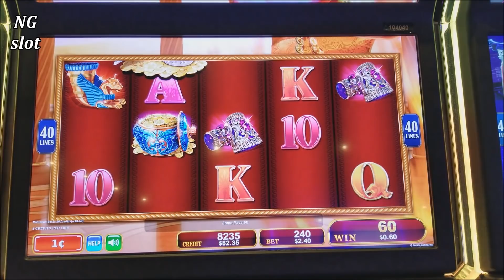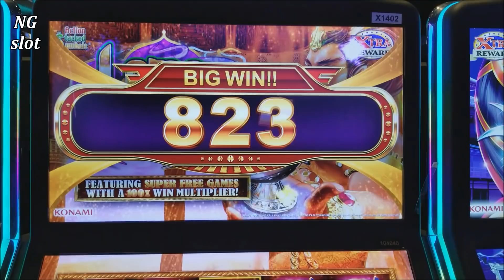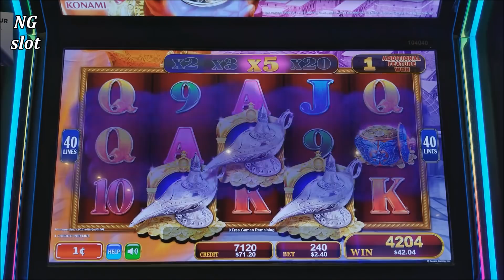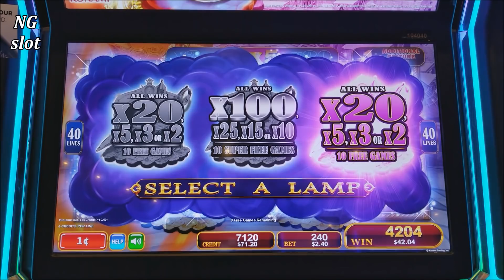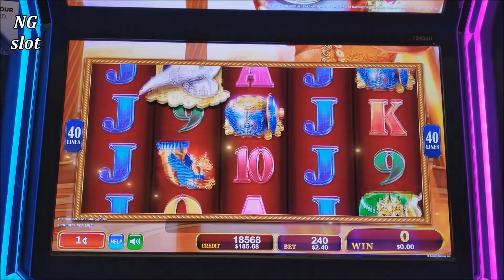Lamp of Destiny Slot Machine Bonuses and Line Hit ! KONAMI Slot Nice Play